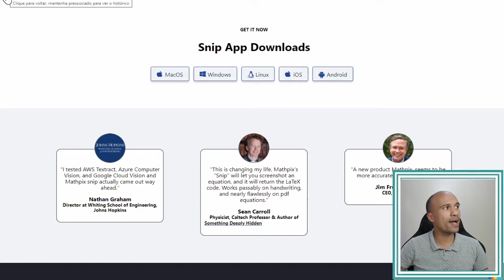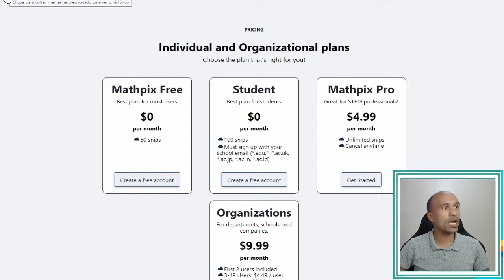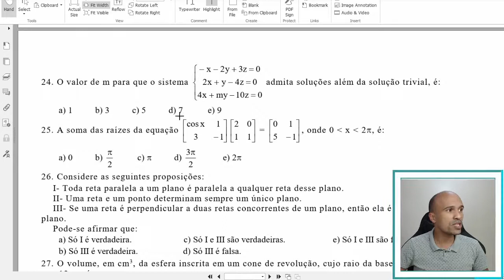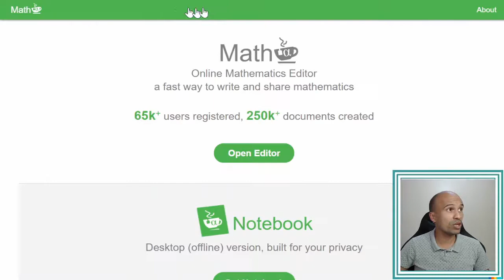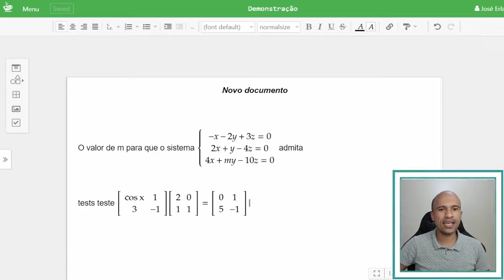⌨️ Mathpix Snip | Tire foto e converta em Latex | Muito rápido e fácil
Vou mostrar para vocês como tirar foto de uma equação e editá-la. Conheça o Mathpix. Bora lá?